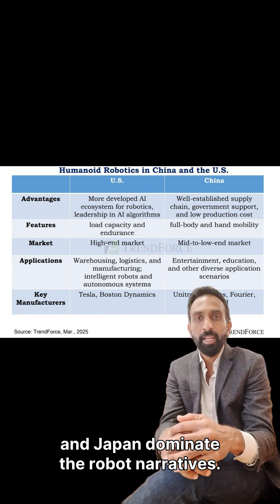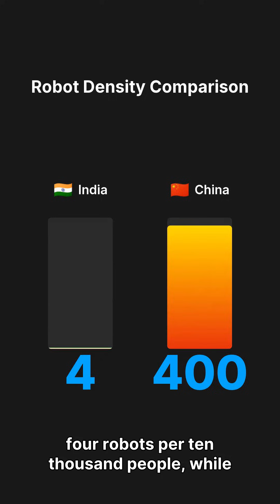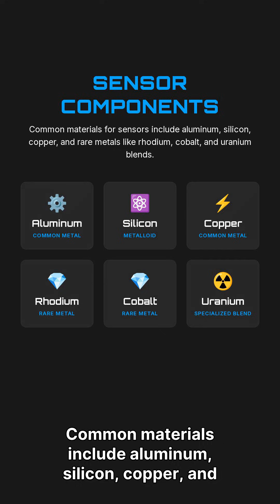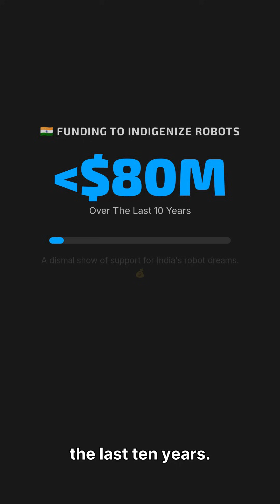India's Robotics Race - Are We losing it? Focus On The Knowledge Side To Win Big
In this short video I talk about why Robotics is not in our control unless we focus on the downstream knowledge, which is building or training intelligent machines.